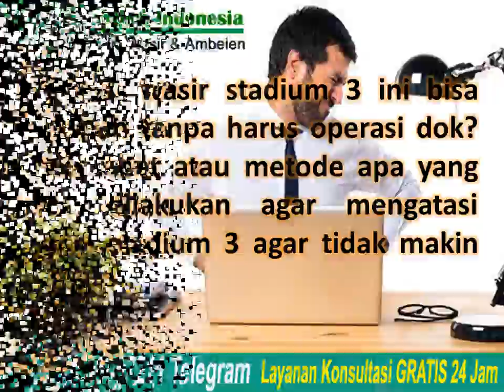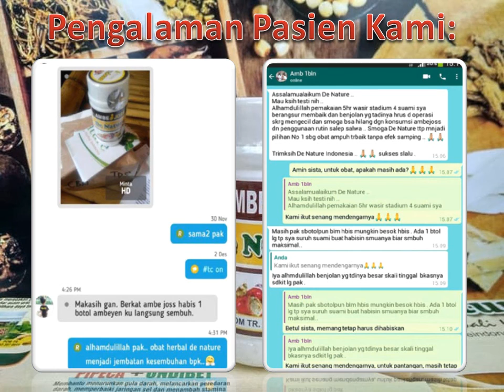Bisakah Wasir Stadium 3 diobati Tanpa Operasi? Tanya Dokter | Sehat Tanpa Obat Kimia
Bisakah Wasir Stadium 3 diobati Tanpa Operasi? Tanya Dokter | Sehat Tanpa Obat Kimia - Apakah wasir stadium 3 ini bisa sembuh tanpa harus operasi dok? Jenis obat atau metode apa yang bisa dilakukan agar mengtasi wasir stadium 3 agar tidak makin
parah?

Sekedar informasi untuk Anda, stadium atau derajat wasir atau yang dalam bahasa medis disebut sebagai hemoroid, digunakan untuk jenis wasir internal atau dalam, yaitu pelebaran pembuluh Vena yang berlokasi di dalam lubang Anus.

Disebut wasir stadium 3, jika tampak benjolan dari Anus yang memerlukan dorongan dari luar untuk masuk kembali. Pada Wasir stadium 3 sampai dengan 4, sampai saat ini biasanya dokter akan menyarankan metode operasi.

Akan tetapi jika memang Anda tidak menginginkan operasi, biasanya dokter akan merekomendasikan Metode non - operasi berupa: injeksi Skleroterapi, ligasi atau pengikatan, Laser atau kauter.

Konsultasi & Pemesanan
Kontak:
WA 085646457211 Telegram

Semoga bermanfaat.